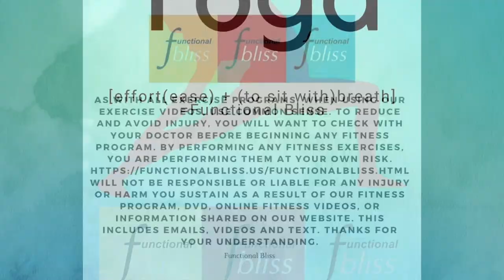Flow Yoga with Jess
Enjoy a full body yoga practice for strength and balance!